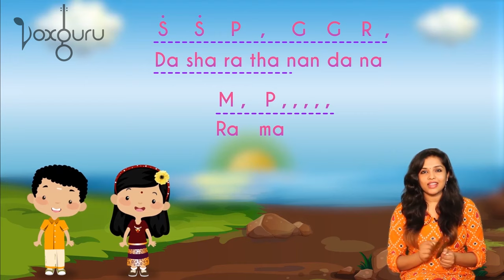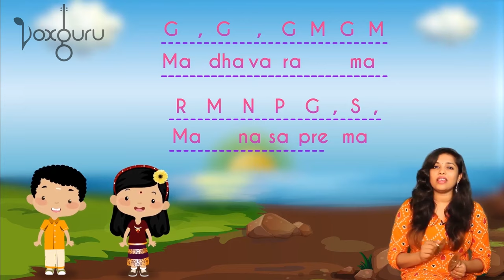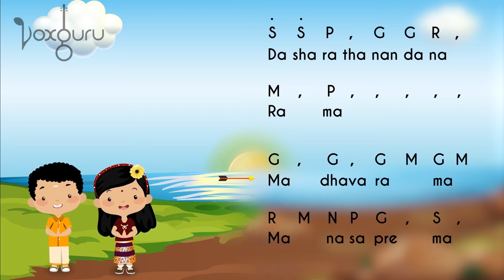Bhajans for kids | Dasharatha Nandana | Raga Kapi | VoxGuru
Join VoxGuru's live classes in Carnatic Music and Voice Culture!